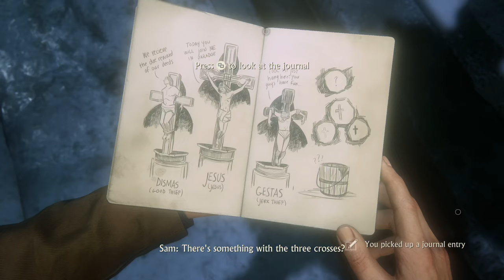UNCHARTED 4: A Thief's End | Part - 3 | Full Gameplay Walkthrough ( No Commentary)